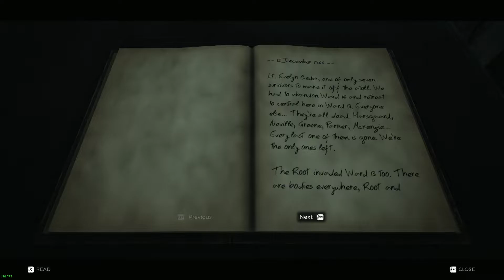Remnant From the Ashes - The Beginning (No Commentary) Part 1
Hey guys, I'm working on some hidden items and looking for secrets for this game while doing a playthrough. Hope you enjoy :)